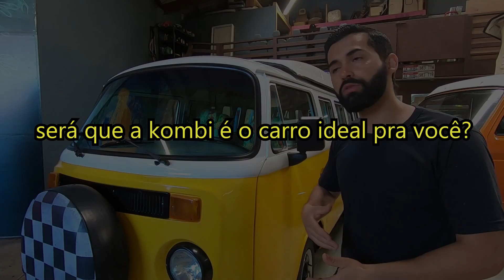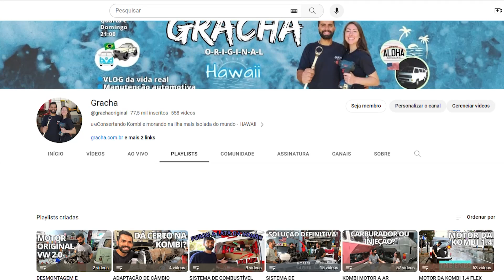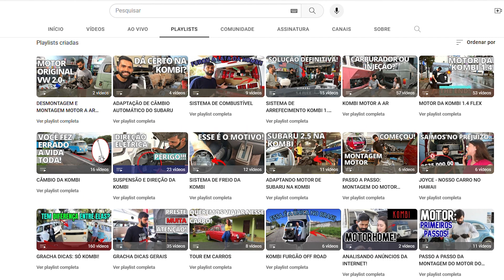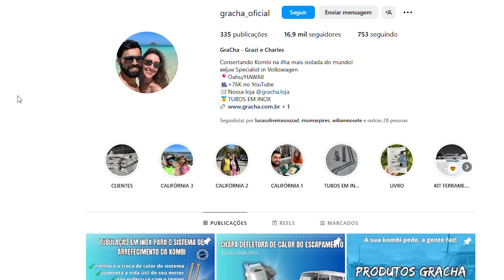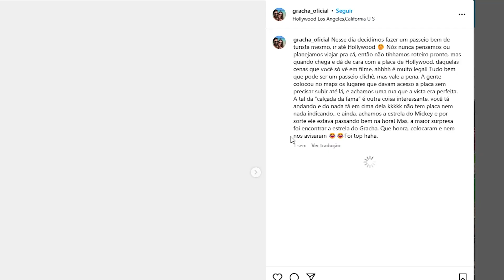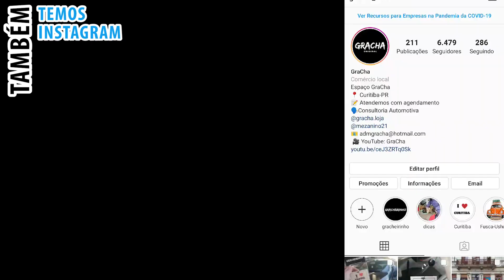descubra se a kombi é o carro ideal pra você | Ep. 564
A gente sempre vem com informações técnicas pra vocês sobre kombi, mas achamos necessário compartilhar nossa opinião em relação a isso, pra que as pessoas tenham consciência que a kombi é um ótimo carro mas que precisa cuidado. E outra, manutenção por manutenção todo carro dá, a diferença é que aqui no canal tem absolutamente tudo sobre os problemas mecânicos, dificilmente você será enganado ao procurar uma oficina!

LINK PARA COMPRAR O LIVRO DE REGISTRO DE MANUTENÇÃO E OUTRAS SOLUÇÕES PRA KOMBI:

FALE CONOSCO/AGENDAMENTO:
ASSISTA TAMBÉM:
COMO COLOCAR TUBULAÇÃO EM INOX NA KOMBI